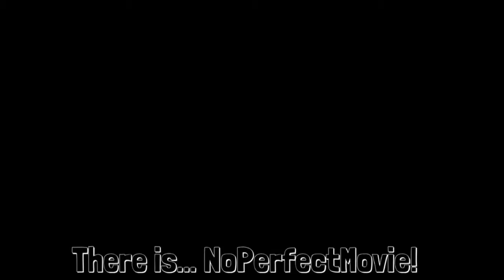Don't Worry, He Won't Get Far on Foot - Movies I Missed!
Continuing my series of reviews in films I missed in theatres, here's my review of Gus Van Sant's "Don't Worry, He Won't Get Far on Foot"!

"Don't Worry, He Won't Get Far on Foot" is a 2018 American comedy-drama film based upon the memoir of the same name by John Callahan. Gus Van Sant wrote the screen adaptation and directed the film. The cast includes Joaquin Phoenix, Jonah Hill, Rooney Mara, and Jack Black, and follows a recently paralyzed alcoholic who finds a passion for drawing off-color newspaper cartoons.

Credits:
Khaleb Clark - Announcer